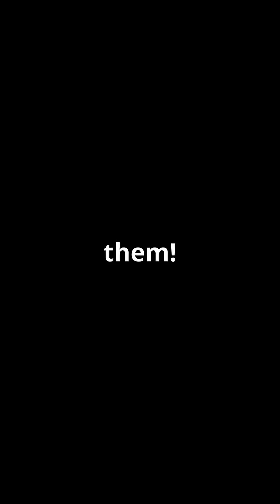🦖🌴 Wildlife Explained Top10 Bird Sology The Southern Cassowary – Nature’s Prehistoric Powerhouse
🦖🌴 Wildlife Explained | Top10 Bird Sology: The Southern Cassowary – Nature’s Prehistoric Powerhouse Meet the Southern Cassowary, a towering, flightless bird that looks like it stepped straight out of the Jurassic era. With its helmet-like casque, vibrant blue neck, and dagger-like claws, this rainforest dweller is as stunning as it is formidable. Native to Northern Australia, New Guinea, and nearby islands, cassowaries can grow up to 6 feet tall and weigh over 130 pounds, making them one of the heaviest birds on Earth.

Despite their shy nature, cassowaries are known as the world’s most dangerous bird due to their powerful legs and razor-sharp claws capable of delivering fatal kicks. Their casque may help amplify deep, booming calls—some too low for humans to hear1. A living relic of evolution, this bird is a vital seed disperser in tropical ecosystems and a symbol of wild beauty and caution.

📹 Watch the Cassowary in Action:

The Southern Cassowary: Earth's Most Dangerous Bird

Cassowary: World's Most Dangerous Bird

Face-to-Face With A Wild Cassowary

Cassowaries Are the Most Dangerous Bird in the World

📸 Image Sources:

San Diego Zoo – Southern Cassowary Profile

La Trobe University – Cassowary Casque Study

CNN – Cassowary Feather Evolution